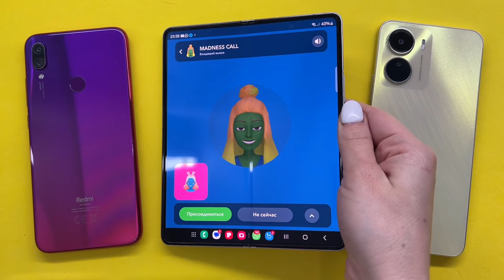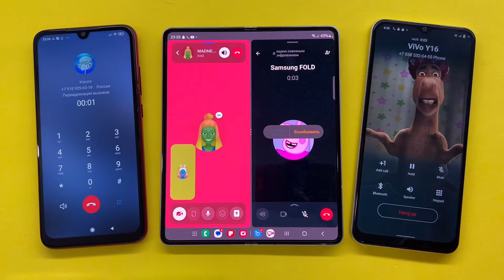Snapchat + WhatsApp / Incoming call Vivo Y16 & Xiaomi Mi Note 7 / Madness call Samsung Galaxy X FOLD